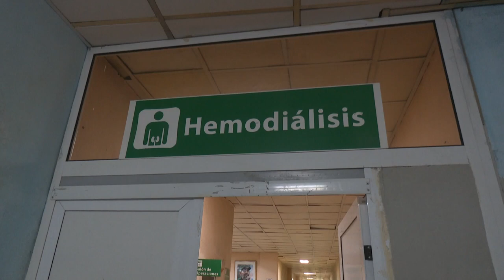Personal médico de Granma vinculado al servicio de hemodiálisis destacado en la labor que realizan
Uno de los servicios de salud más costosos en el mundo  es el de hemodiálisis. Los pacientes granmenses de esta patologia reciben tratamiento en tres sedes médicas ubicadas en los municipios de Manzanillo,Jiguaní y Bayamo. En esa entrega sobresale la labor de médicos y enfermeras.